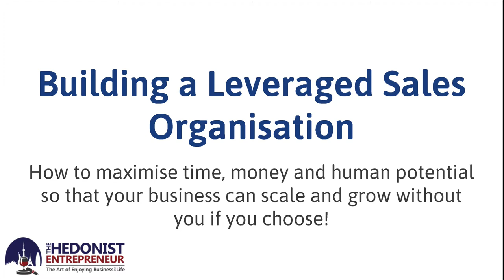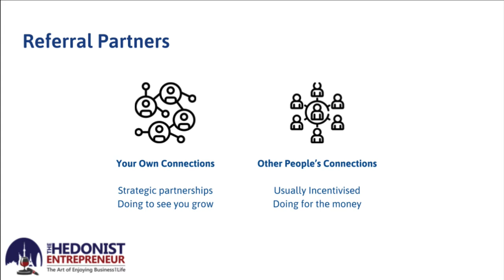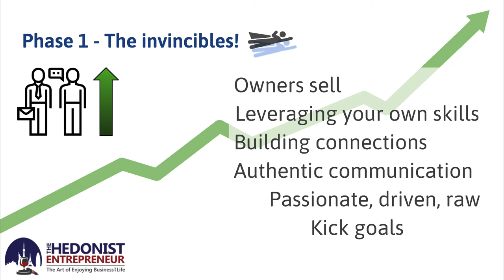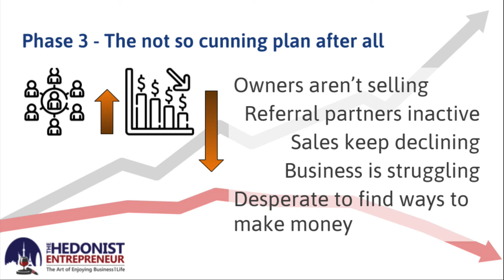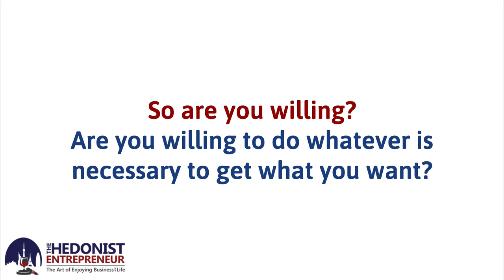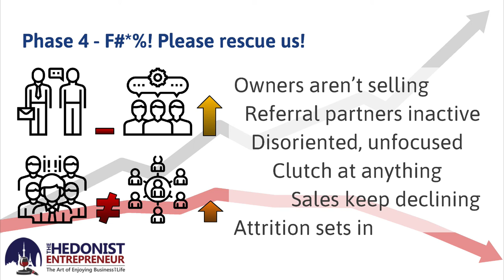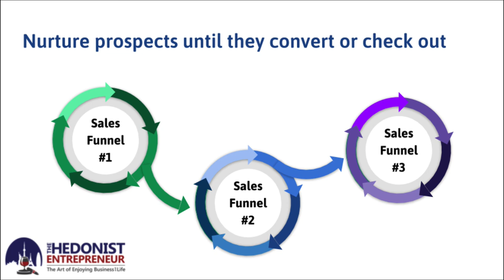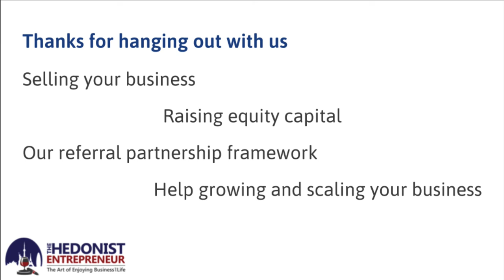Building a Leveraged Sales Organisation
How to maximise time, money and human potential so that your business can scale and grow without you if you choose!